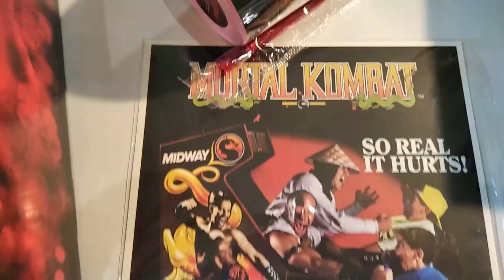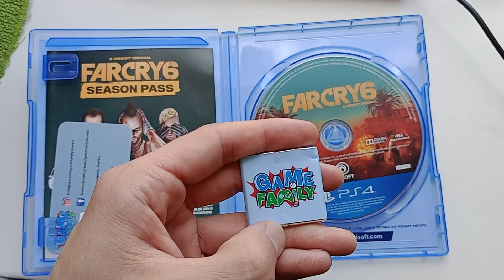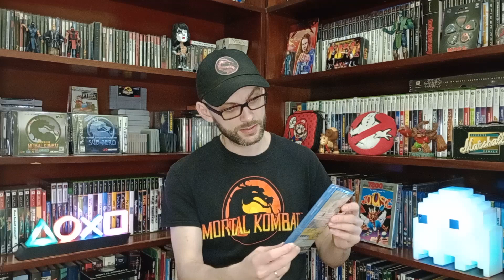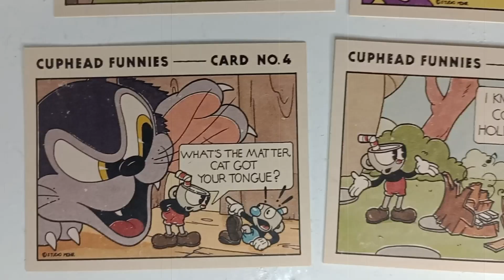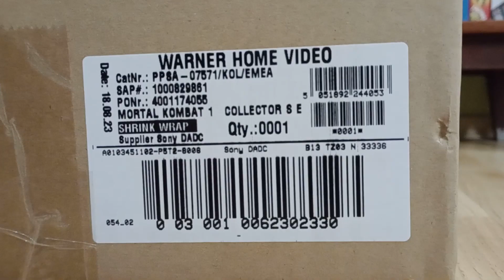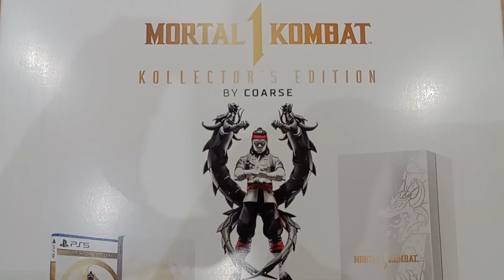Game Pickups #11 | Cuphead, Twisted Metal, Ghostbusters, Mortal Kombat and more...